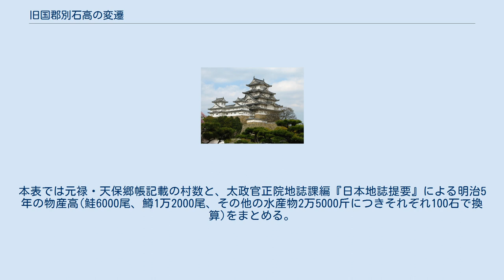旧国郡別石高の変遷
旧国郡別石高の変遷（きゅうこくぐんべつこくだかのへんせん）とは、地租改正による石高制の廃止までの、安土桃山時代・江戸時代・明治時代初期の旧国別、および郡別の石高と村数の変遷をまとめたものである。
 江戸時代、幕府は全国の諸侯に対して4度、郷帳と国絵図の提出を命じたと言われている(江戸幕府の地図事業参照)。
この内慶長9年(1604年)に提出が命じられた郷帳・慶長国絵図は西日本を中心に写本が残っているが、東日本の諸国については慶長郷帳高と推測される国高の記録や、個別の検地の記録以外は残っておらず、全国的な郡高をまとめるのは不可能である。
一方、正保・元禄・天保の三度に渡って作成された郷帳・国絵図は比較的写本や原本が残っており、郡高をまとめることが可能である。
 以下に太閤検地、慶長郷帳(または慶長国絵図)、寛永十年巡見使国絵図、正保郷帳(または正保国絵図)、元禄郷帳、天保郷帳、地租改正直前の明治5年(1873年)の旧国別石高、及び慶長・正保・元禄・天保・明治の旧国郡別石高とそれぞれの郡別村数をまとめる。
陸奥国、出羽国については領分別(ここでいう領分とは郷帳・国絵図作成のための地区分担を指し、実際の藩の所領とは異なる)と明治以降に新設された旧国(磐城国・岩代国・陸前国・陸中国・陸奥国・羽前国・羽後国)別の石高集計も記載する。
伊豆国、武蔵国、越後国、讃岐国、琉球国などについても、時期によって国絵図や郷帳の集計が分割で行われているケースがあるため、必要に応じて小計を示す。
一部地域では明治に至るまで貫高制が敷かれていたが、本表では奥州仙台領の正保郷帳の貫高に限り石高に換算し(1貫文 = 10石)、関東・東海地方の永高・金高・貫高は石高に換算しなかった(通常は高永楽1貫文 = 高金納1両 = 高5石)。
なお 1 石 = 10 斗 = 100 升 = 1,000 合 = 10,000 勺 = 100,000 才 (撮) = 1,000,000 毛 (弗, 扎) であり、石よりも下の桁は石を単位とする小数で示す。
 太閤検地は天正10年(1582年)に始まり、慶長3年(1598年)まで再検地を含めて全国で実施された。
文禄2年(1593年)の年次の入っている『大日本六十六国並二島絵図』、文禄3年(1594年)の石高を記載している『当代記』、慶長3年(1598年)旧暦8月の年月の入っている『日本賦税』など、国高を記載する複数の史料が知られているが、その数字にほとんど差異はなく、ほぼ同一の史料からの引用と思われる。
本表の太閤検地高(慶長3年高)は以下の文献による。
 なお出羽国の石高は明らかに異常であるが、置賜郡などの上杉景勝の出羽国内領分が陸奥国の石高に加算されている可能性が指摘されている。
 慶長9年(1604年)、江戸幕府は諸国の有力大名に郷帳と国絵図の提出を命じ、慶長15年(1610年)までに上納が完了した。
しかしながら慶長郷帳・慶長国絵図の正本は現存せず、郷帳の写本は数国分が残るのみで、国絵図の模写も西国に限られている。
郷帳・国絵図の提出が命じられたのは西日本のみではないかとする説もあり、慶長郷帳・国絵図製作の全容は不明な点が多い。
郷帳には田畑内訳を含めた村高と物成が列記され、領知関係や、必要に応じて小物成高、寺社領高、荒地・損害等の付記が行われているが、新田高の記載はなく、使役や格式等を決める表高と内高の乖離が始まっている。
本表の旧国別の慶長郷帳高には島原松平文庫『御当家雑記　一』収録「日本国知行高之覚」記載の江戸時代初期高を採用し、国絵図等でより正確な端数が分かったとしても、その差は脚注で示すこととする。
「日本国知行高之覚」の石高および現存する各国絵図記載の郡高は以下の文献による。
 「日本国知行高之覚」には出羽国高について「内拾万石上杉弾正分入」との注釈があり、上杉景勝が慶長14年(1609年)に10万石の軍役を免除されたことと関係すると思われる。
また「日本国知行高之覚」では下総国の石高が不明であるが、総石高2217万1689石6斗7升4合から旧国別石高を減じることで25万0131石と求まり、この値を下総国の慶長郷帳石高として採用した。
これは寛永巡見使国絵図記載の下総国石高25万0140石余とほぼ一致する。
なお郡高や村数が判明している旧国は僅かであり、慶長郷帳・慶長国絵図による村数は本表ではまとめない。
正保以降の郡高は数字が不明な場合は「n.a.」(n...